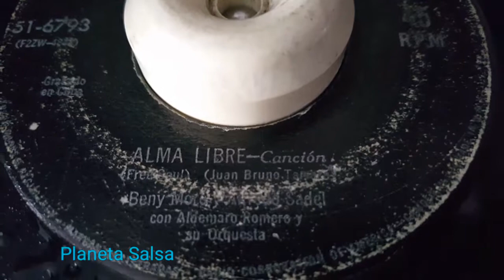ALMA LIBRE año 1955 en Cuba... Benny Moré y Alfredo Sadel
Una anecdótica grabación realizada en la Habana Cuba en el año 1955 en los estudios de la CMQ y que fuera publicada por la RCA Víctor. Se trata del bolero canción de Juan brugo titulada "Alma Libre"... Contaba Alfredo Sadel que Beny Moré ese día llegó borracho a grabar y que él y su orquesta, qué sería dirigida por Aldemaro Romero, decidieron hacer un simulacro de grabación para no agraviar al bárbaro del Ritmo, pero resulta que esta grabación resultó tan buena, que decidieron dejarla para imprimir y ponerla a consideración del mercado. Esta es una joya que quiero compartir hoy con ustedes en disco de 45 rpm

Los invito a que se suscriban a mi canal musica de coleccion Óscar Jaime Cardozo Estrada y reciban novedades musicales en versiones de colección...y que le des Click a la campana del extremo superior derecho